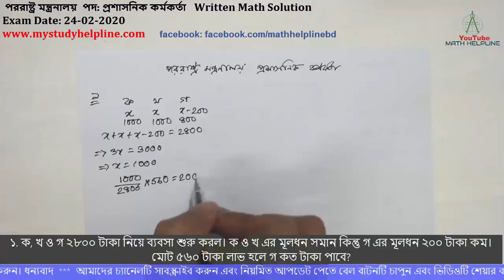পররাষ্ট্র মন্ত্রনালয় পদ: প্রশাসনিক কর্মকর্তাWritten Math Solution Exam Date: 24-02-2020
mathhelpline mathhelpline পররাষ্ট্র মন্ত্রনালয় পদ: প্রশাসনিক কর্মকর্তা